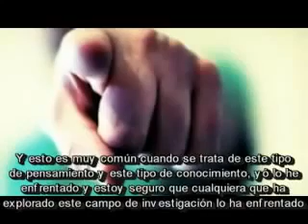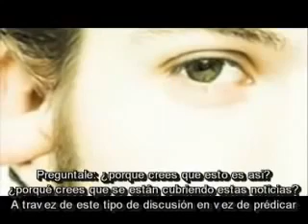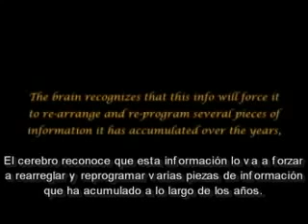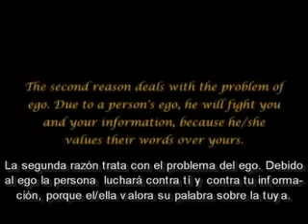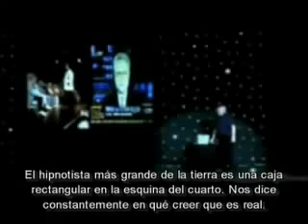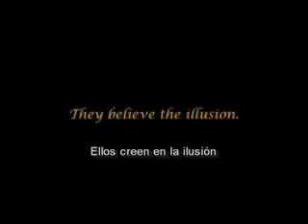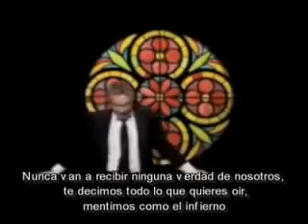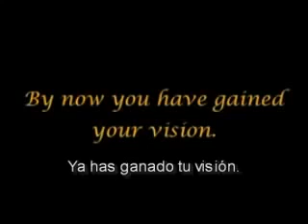La Llegada 24 Libertad Desconectada The Arrivals Subtitulado